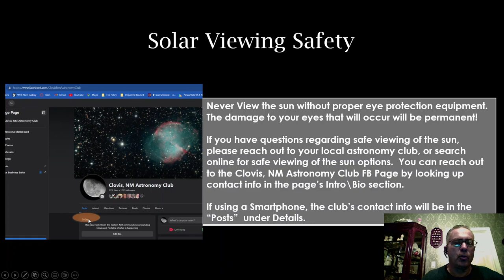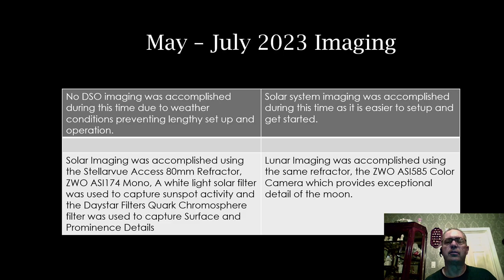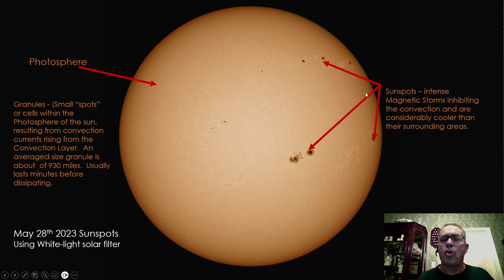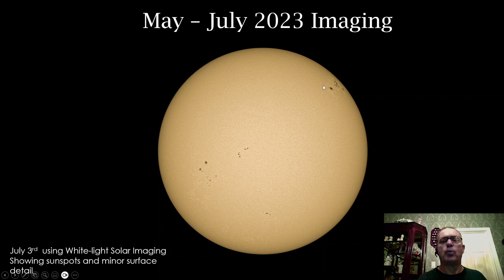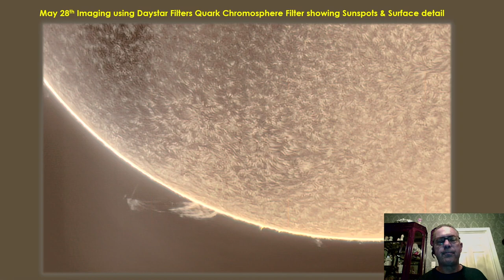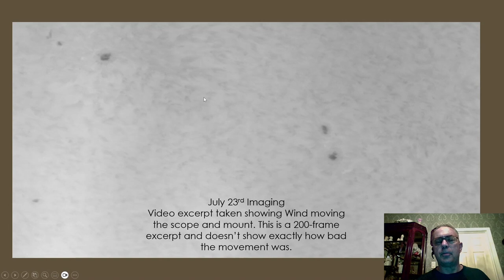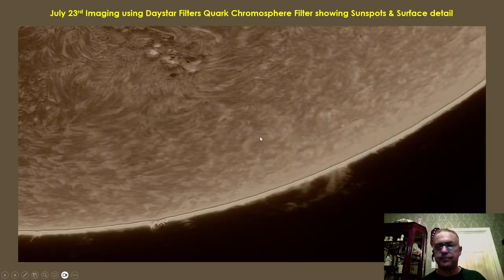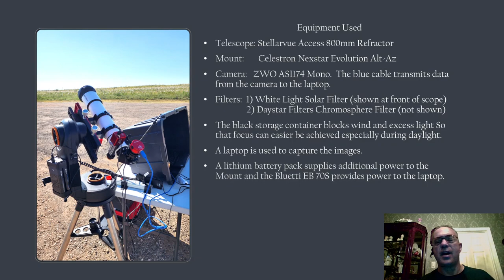May July Solar and Lunar Imaging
Long version.  I deleted it earlier today due to some issues folks were reporting to me. The issue was in the video creation software and one reboot later, those issues are resolved.

This video discusses White Light Solar Imaging as well as Chomosphere H-Alpha Imaging using the Daystar Filters Chromosphere Electronic Eyepiece Filter.  It also discusses safe solar viewing.